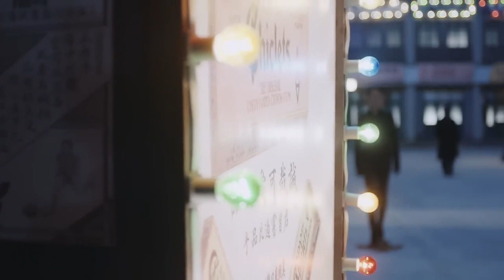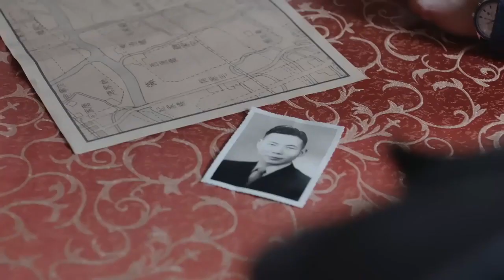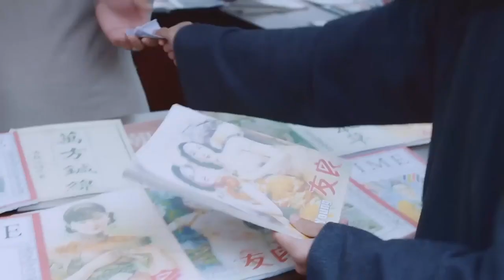【蝴蝶抗日】四野莓被殺一事出現了反轉，情報員判斷這對於軍統來是，並不是好事，他們的一舉一動將更加引人注意。 ！